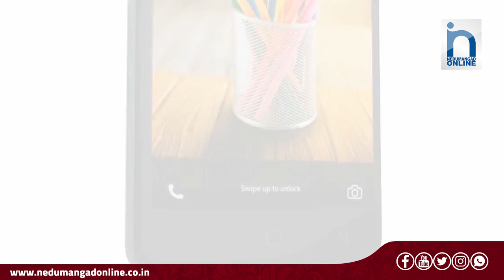സൗജന്യ മൊബൈൽ ഫോണുകളുമായി കേരളത്തിന്റെ സ്വന്തം മൊബൈൽ കമ്പനി | Nedumangad Online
കേരളത്തിലെ വിദ്യാർത്ഥികൾക്ക് സൗജനമായി നൽകി കേരളത്തിന്റെ സ്വന്തം എംഫോൺ. ഇന്ത്യൻ ഐ.എം.ഇ.ഐയിൽ പ്രവർത്തിക്കുന്ന സൗത്ത് ഇന്ത്യയിലെ ഏക മാനുഫാക്ചറിങ്ങ് കമ്പനിയായ എം ഫോൺ എന്ന മംഗോ ഫോൺ വിദ്യാർത്ഥികൾക്ക് സൗജന്യമായി നൽകുന്നത്. കോവിഡ് 19 മഹാമാരിയെ തുടർന്ന് കേരളത്തിലെ വിദ്യാഭ്യാസ സ്ഥാപനങ്ങൾ തുറന്നു പ്രവർത്തിക്കാൻ കഴിയാത്തത് മൂലം സർക്കാർ ഓൺലൈൻ ക്‌ളാസുകൾ ഏർപ്പെടുത്തിയിരുന്നു.